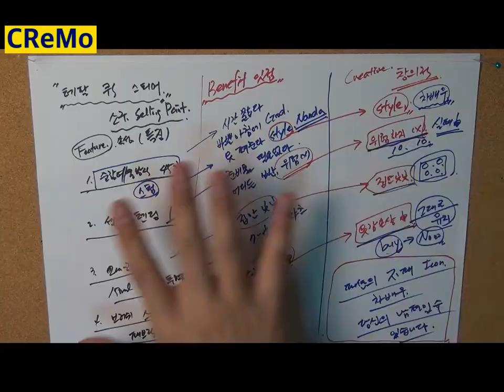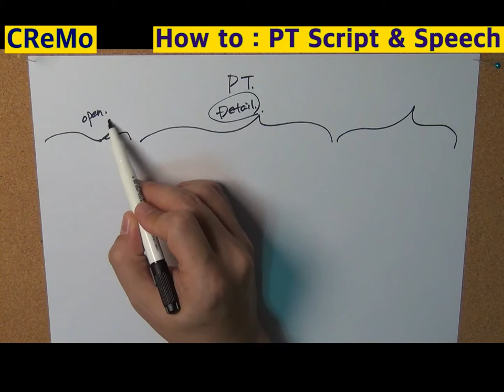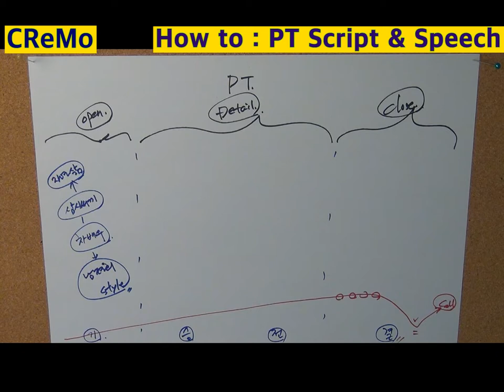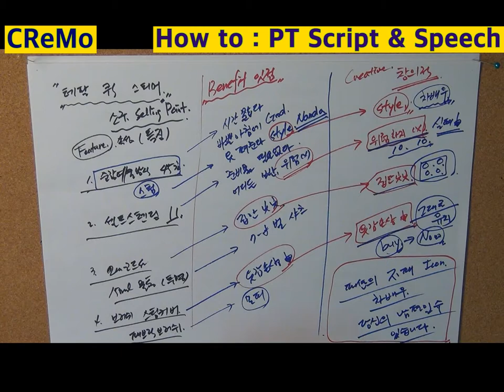3부 취업준비도움 청년실업극복 자기소개 PT짜는법 기승전결스피치 프리젠테이션 발표스킬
3부